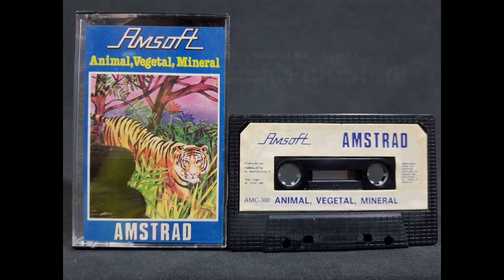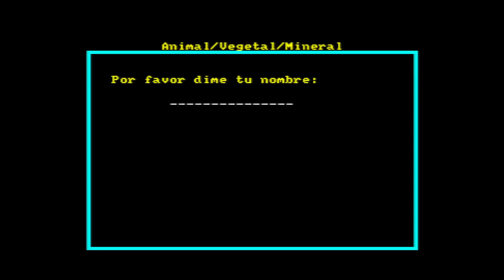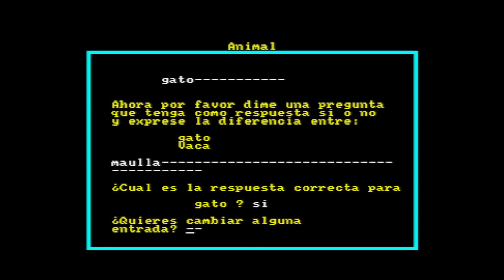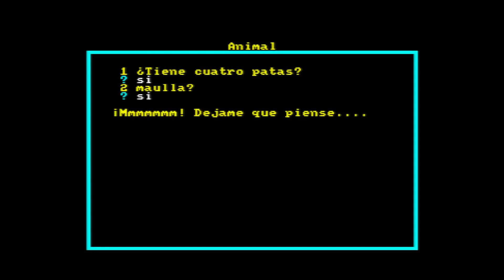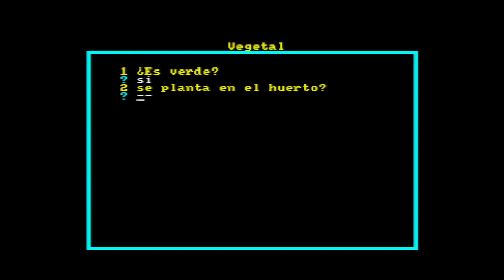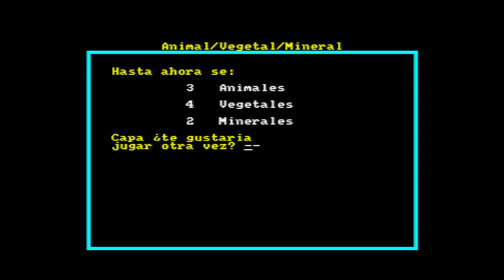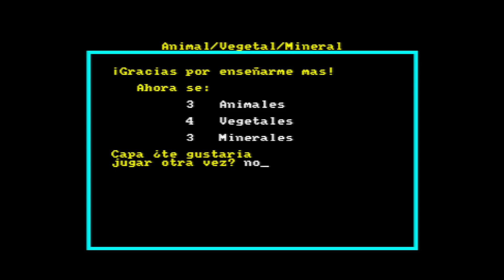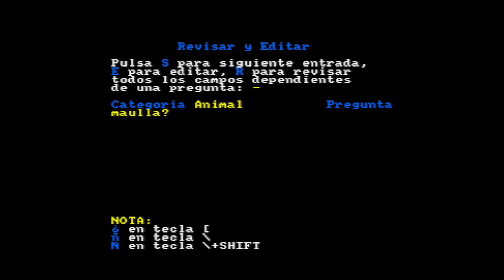Animal, Vegetal, Mineral de Amsoft para AMSTRAD [Comentado]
Breve vídeo sobre el funcionamiento y entrenamiento del "juego" educativo de 1985, Animal, Vegetal, Mineral de Amsoft para los ordenadores Amstrad CPC.

Un clásico que venía de regalo con la compra del ordenador.

Este era el CHAT GPT ( IA) de nuestra época.